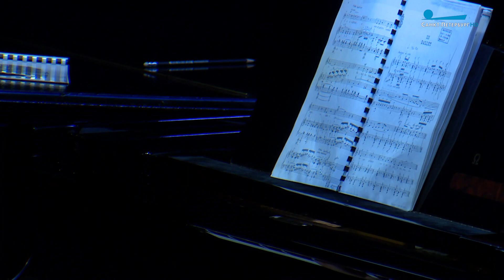«Бал-маскарад» - премьера Международного фестиваля «Дягилев. P.S.»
«Бал-маскарад» - уникальная музыкальная программа. Она составлена из редко исполняемых произведений французских композиторов, сотрудничавших с «Les Ballets Russes» Сергея Дягилева в 1920-е годы.
Анна Смирнова побывала на премьере.